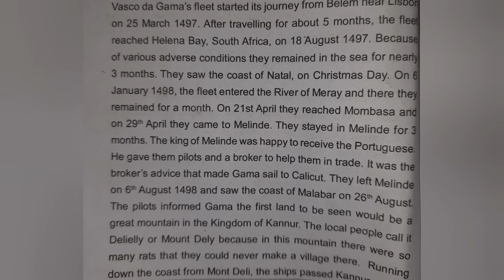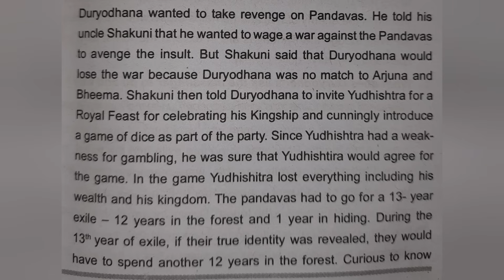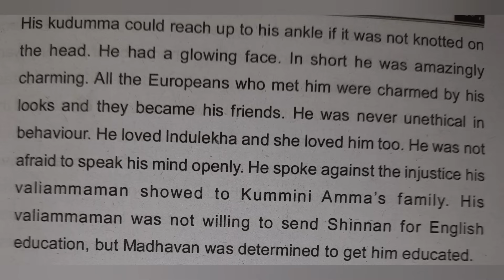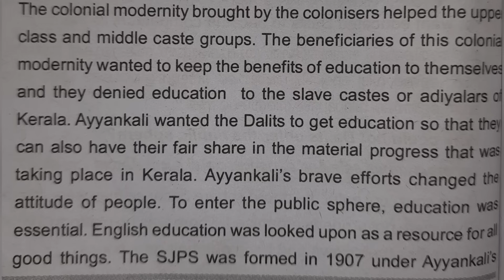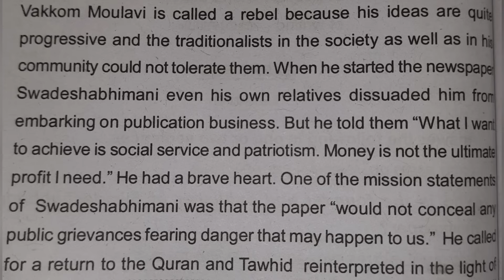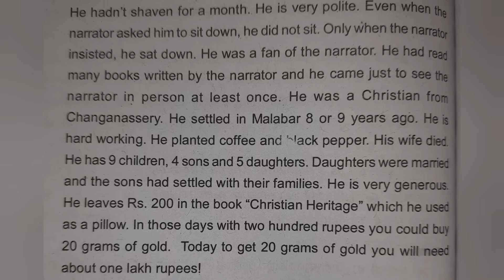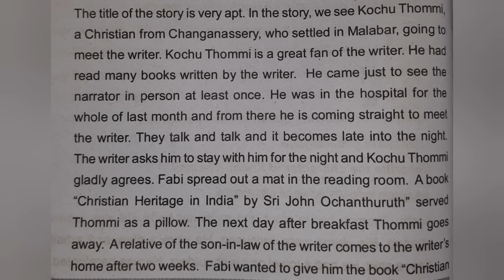2nd Sem Readings On Kerala Important Short Essay Questions With Notes